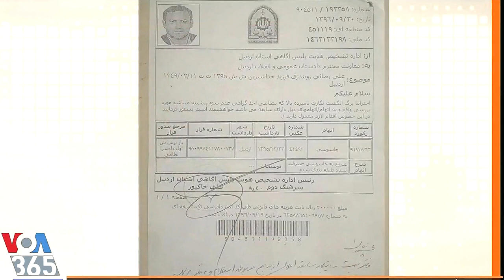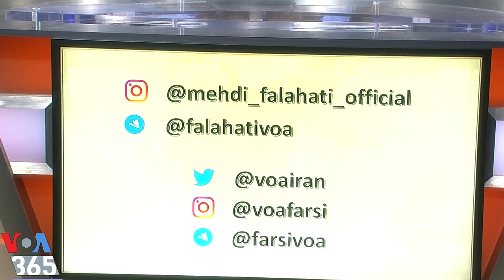VOA Persian, اطلاعات سپاه اردبیل « پاسدار علی رضایی » پارۀ 1 ؛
VOA PERSIAN, LAST PAGE, PASDAR, ALI REZAIE, MEHDI FALAHATI, FRIDAY, 19 NOVEMBER 2021,